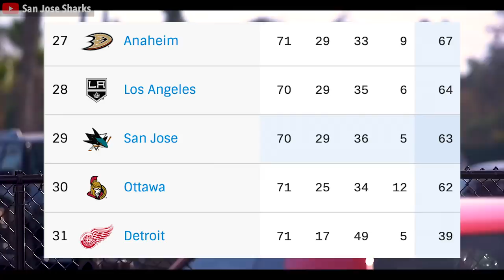When Trading A 1st Round Pick BLOWS UP In Your Face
Check Out Silkyhockey!